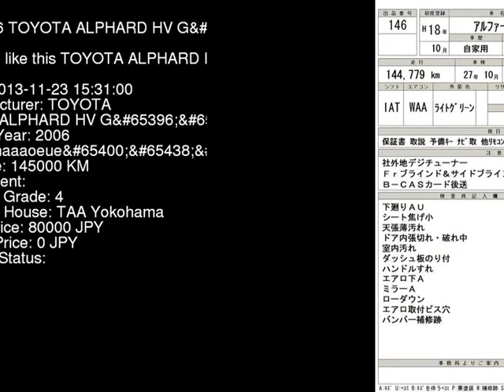2006 TOYOTA ALPHARD HV_G ATH10W - Japanese Used Car For Sale Japan Auction Import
2006 TOYOTA ALPHARD HV_G ATH10W - Japanese Used Car For Sale Japan Auction Import ATH10W,TOYOTA,ALPHARD,HV_G,TAA Yokohama,jdmvip,vip,jdm,cars,japan,jdmvip.com,japanesecars,usedcars Japanese Used JDM Car For Sale At Auction in Japan for Import